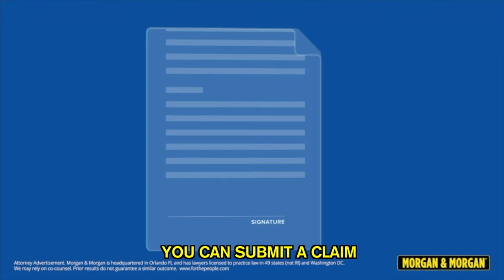I Let My Niece Control My Day!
This week I let my niece Magnolia control our entire day and decide everything we do!

If you’re ever injured in an accident, you can check out Morgan & Morgan. Their fee is free unless they win.